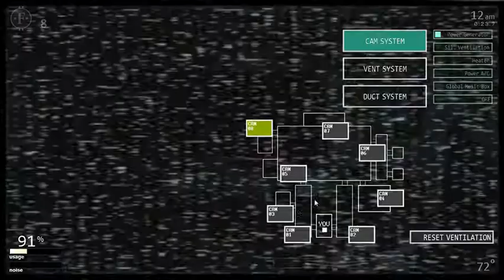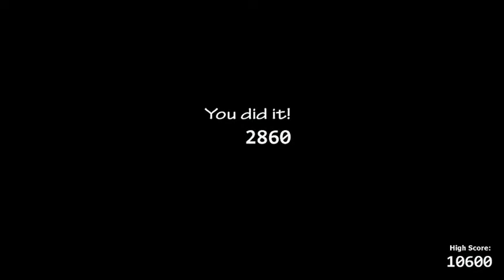Nightmares Attack Challenge (No Cam-Stall and Death Coin) - FNAF: Ultimate Custom Night